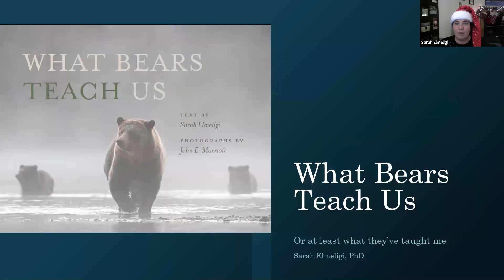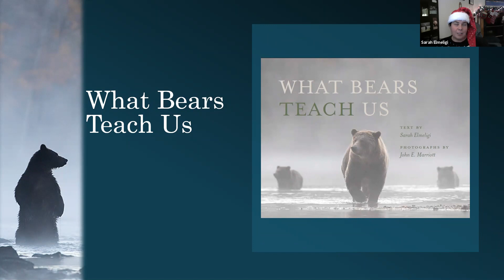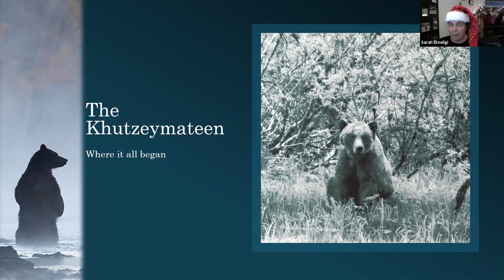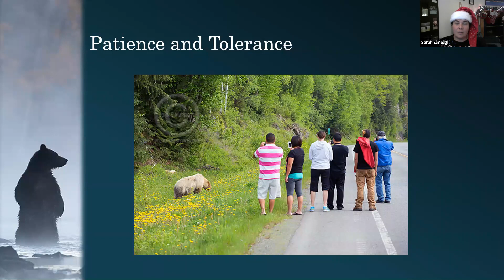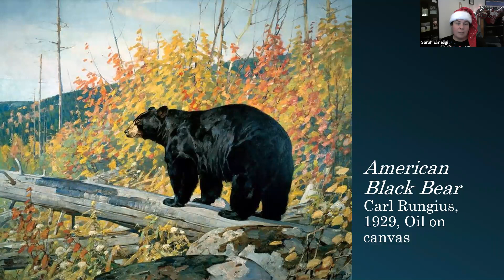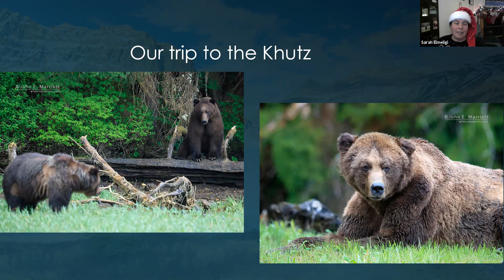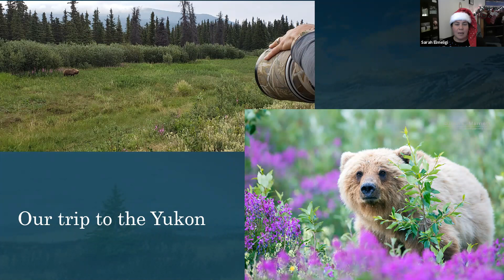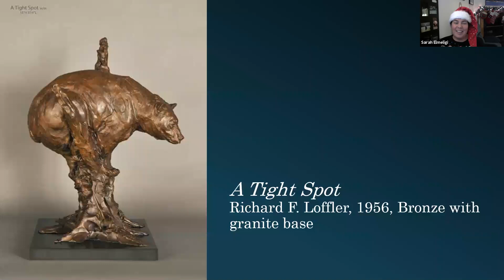What Bears Teach Us Online Webinar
Join the National Museum of Wildlife Art and Yellowstone to Yukon for a fascinating webinar with Sarah Elmeligi, the author of "What Bears Teach Us."